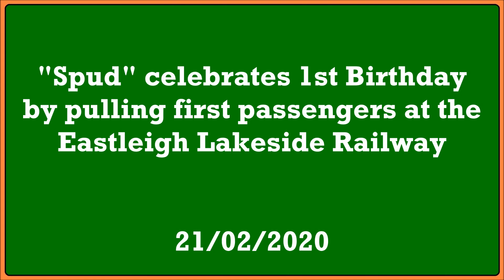"Spud" celebrates 1st Birthday at the Eastleigh Lakeside Railway - 21/02/2020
One year ago today, the Eastleigh Lakeside Railway's youngest locomotive - a Blue 'Planet'-class 'Battery-Electric' named "Spud" made its debut during the railway's half-term week on Thursday 21st February 2019.

To mark one year on Friday 21st February 2020, "Spud" finally got to take his own passengers around the entire length of the railway having finally been fitted with some braking equipment.

This video shows "Spud" taking trips around the railway during the afternoon.

Happy Birthday "Spud!"